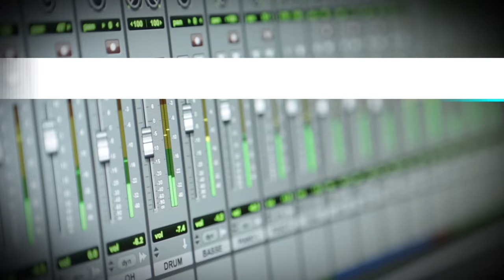La Grande Sophie - «Maria Yudina»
De retour avec un nouvel album studio, La Grande Sophie dévoile un premier extrait entêtant.